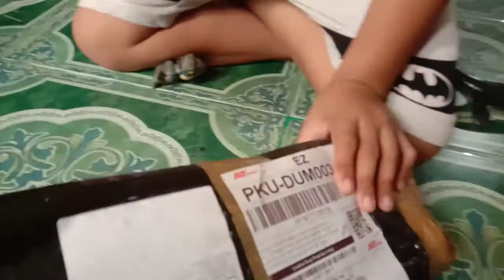[INDO]Mainan indominus rex faizan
guys besok Gw Di Tiktok Unboxing CollectA ATTENBOROSAURUS YA GW SERING BUAT VIDEO DI TIKTOK KALIAN SIAP SIAP YA JANGAN LUPA FOLLOW TIKTOK AKU BERNAMA PREMIUM602 DAN MIKEYHENGKERPRO YA NANTI GW FOLLOW KEMBALI GW SOALNYA DI TIKTOK UDH UNBOXING RODAN DAN MOTHRA TUH JADI LIAT DI LINK VIDEO NYA YA TEMAN TEMAN KLO UDAH SIAP FOLLOW AKU SAYA AKAN UNBOXING COLLECTA GUYS NANTI SIAP YA TEMAN²😁